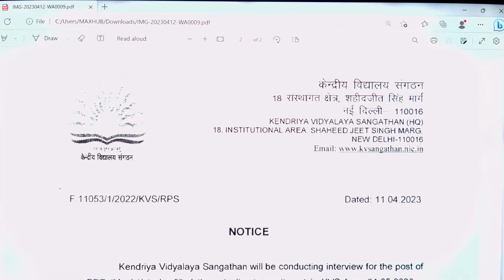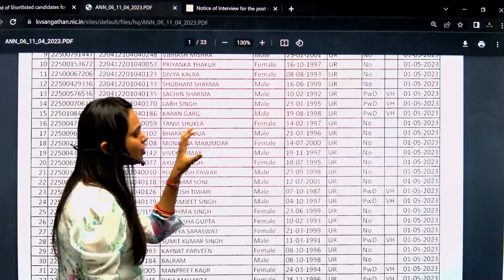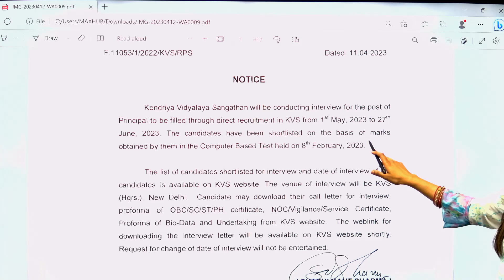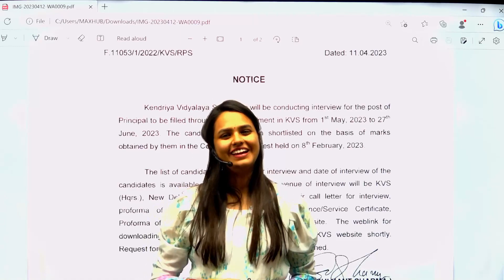KVS 2023 | Result & Interview Notice Out | Principal & Music Teacher | Niharika Mam | Result Guru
⏰ Daily Live Classes on Teaching Exams : Result Guru   ⏰

📜Topics in This Video:
KVS 2023
Result & Interview Notice Out
Principal & Music Teacher
Niharika Mam | Result Guru